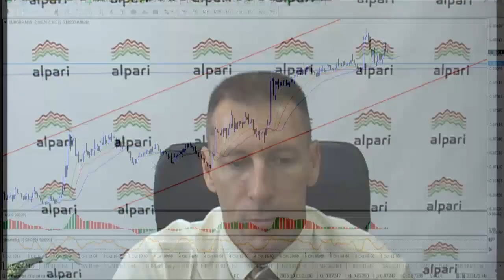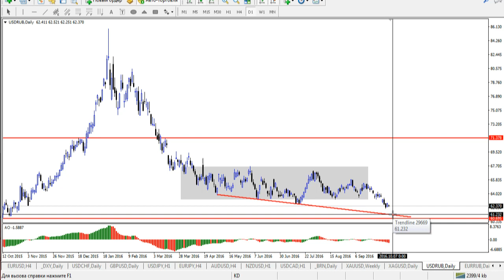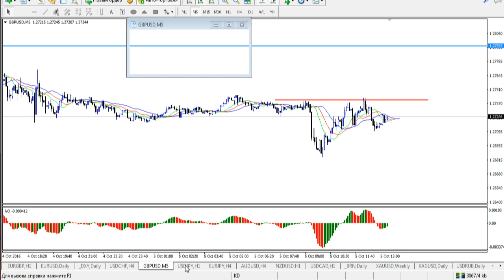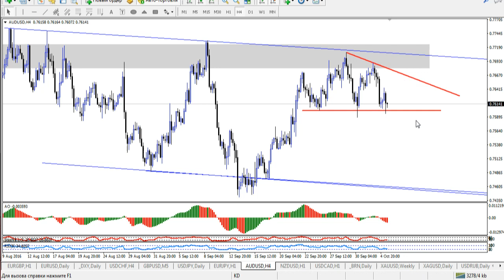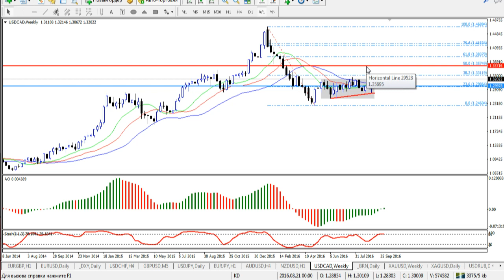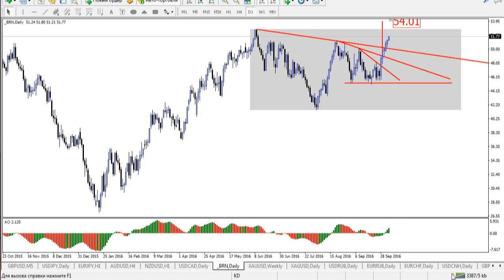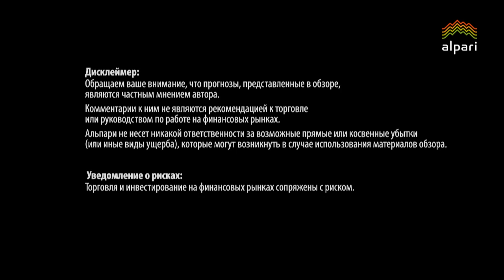Внутридневная торговля Взгляд профессионала 05 10 16